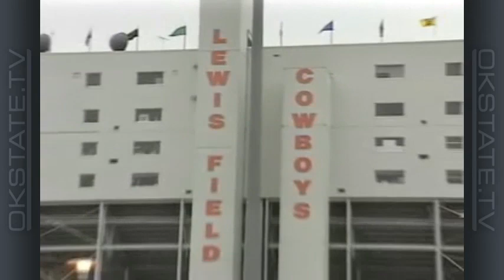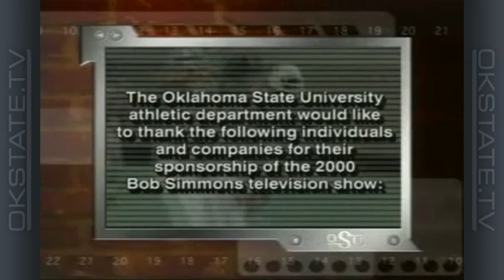The Bob Simmons Show - 2000 Ep 9: Texas A&M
Oklahoma State head football coach Bob Simmons and host Tom Dirato recap the Cowboys' 21-16 home loss to #24 Texas A&M.

Two Minute Drill: A look at the gameday experience at Lewis Field.

Player Interview: Sophomore receiver Gabe Lindsay.